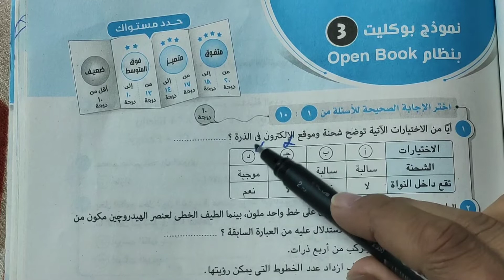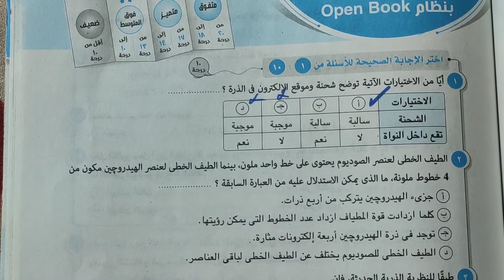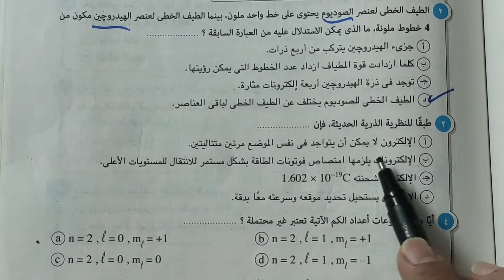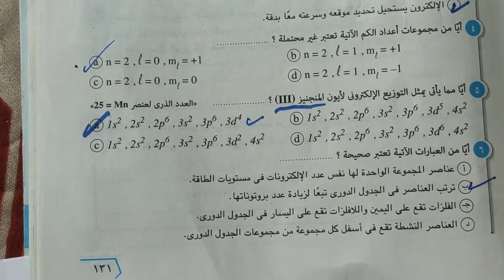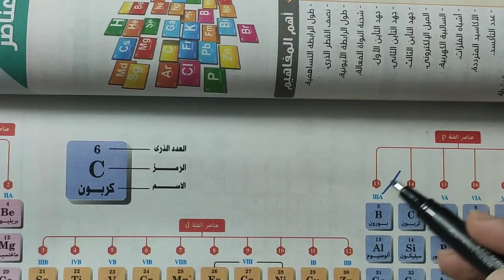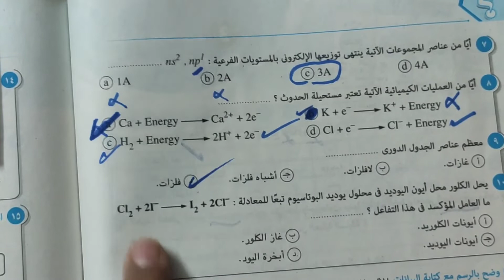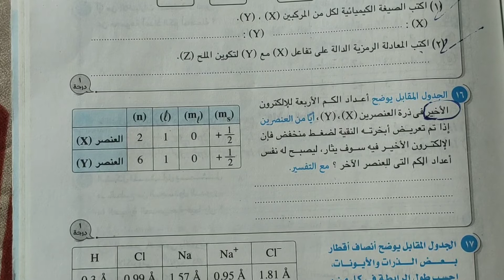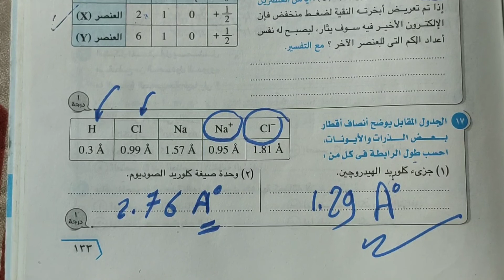حل بوكليت شامل( النموذج الثالث)رقم 3 كتاب الامتحان كيمياء الصف الثانى الثانوى ترم اول 2020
Mr/Hossam ibrahim
قناة تعليمية
متخصصة فى مجال (science,  chemistry,  كيمياء)
هدف: تعليم الطالب باستخدام استراتيجيات التعليم الحديثة للوصول الى الفهم الذى يواكب الجيل الجديد والبعد عن التلقين والتذكر
بل السعى وراء الفهم
نهتم ب
الصف الاول الثانوى كيمياء /chemistry
الصف الثانى الثانوى كيمياء/chemisrtry
الصف الثالث الثانوى كيمياء /chemistry
(science for all grades)